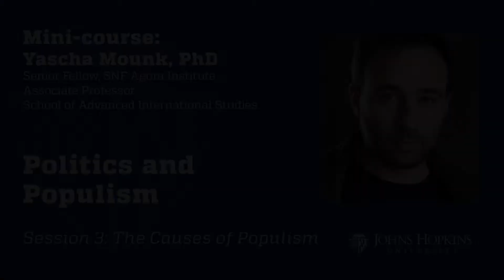Session 3: Politics and Populism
Around the world, from Italy to Brazil, from Hungary to the United States, populist candidates and governments are fundamentally changing the political landscape. In this course, Yascha Mounk -- Senior Fellow at the SNF Agora Institute, and Associate Professor of the Practice at the Johns Hopkins University School of Advanced International Studies -- explores the nature of populism; investigate whether populism poses an existential threat to liberal democracy; explore the causes of the populist rise; and discuss what strategies might allow non-populist political actors to push back. He is joined by Sheri Berman, Arlie Hochschield, Martin Gurri, and Dani Rodrik. to see more lectures and mini-courses.